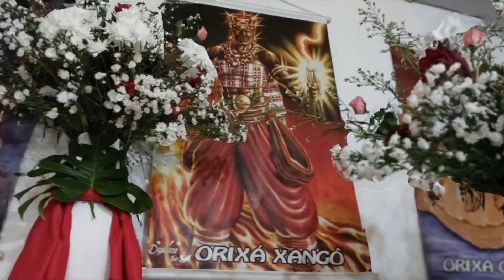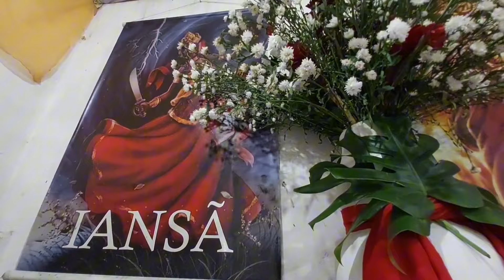ILÊ AXÉ OBÁ AGANJÚ/SAIDA DAS YÀWÓS: CLARA DE ÓYA E ISIS DE XANGÔ. 2024